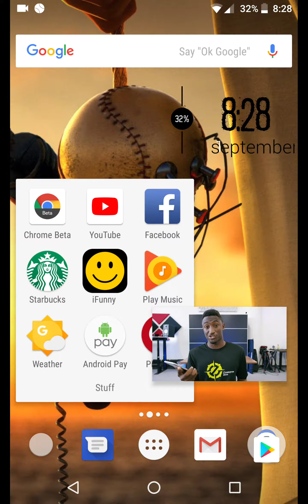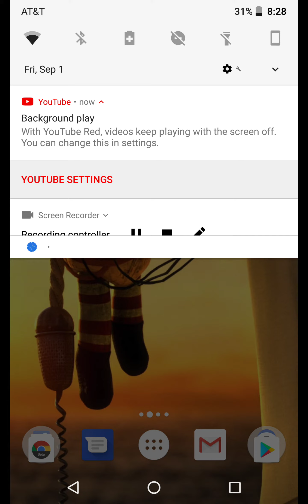2017-09-01 - Android 8.0 picture in picture